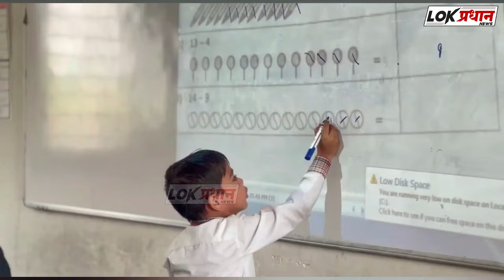खासदार प्रणिती शिंदे यांची जिल्हाधिकाऱ्यांसोबत बैठक, जिल्ह्यातील विविध प्रश्नांचा घेतला आढावा....